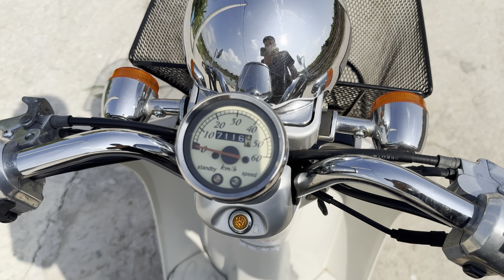(Đã Bán)"Quá Đẹp Tặng Vợ" HonDa Crea 50cc Đời Cao 3s Tắt Máy Nhựa Zin 100% Giá Call/Zalo 0832354148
HonDa Crea 50cc  Nhựa Màu Pulia 100% Đời Cao Có Indingstop ( 3s Tắt Máy )
- Xe kho máy nguyên zin 100% cực êm
- Bản Màu Đen nguyên khối pulia 100% ( Hàng Kịch độc Mặc hàng giá trị ở đây ) và Kết Hợp Indingstop ( 3s Tắt Máy )
- phụ kiện : 2 kính zin Japan , rổ trước , ( Tặng Kèm chồng ngang )
- Động cơ 50cc đề từ tiết kiệm xăng
- Chức năng hoạt động chuẩn chỉ
- Có Cavet , BSTP trùng sksm ( muốn sang tên tìm xe trên 60tr)
Giá cực kỳ yêu thương 22 triệu ( Hết Giá )
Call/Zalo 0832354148